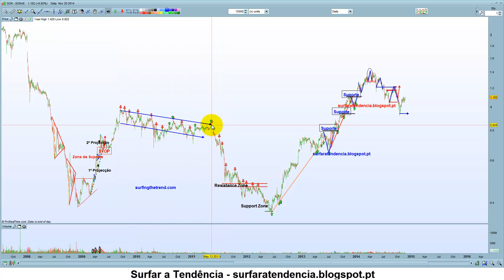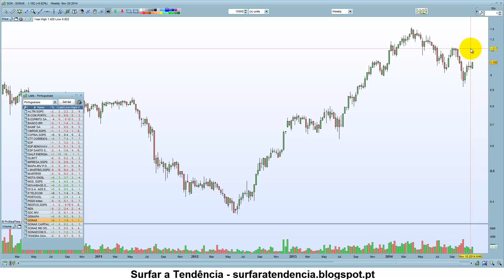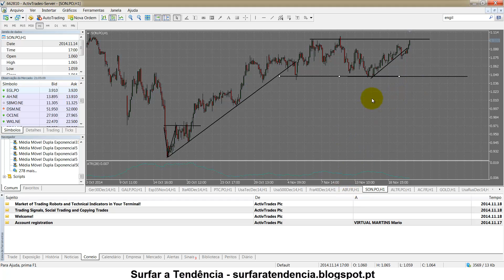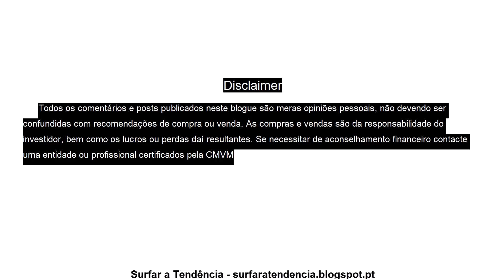Sonae - O momento de shortar poderá estar para breve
- Título está já definitivamente em bear mode;
- Parece estar a perder momentum ascendente;
- O surgimento de um padrão de inversão no gráfico de curto prazo poderá ser o sinal de partida para novo rally descendente